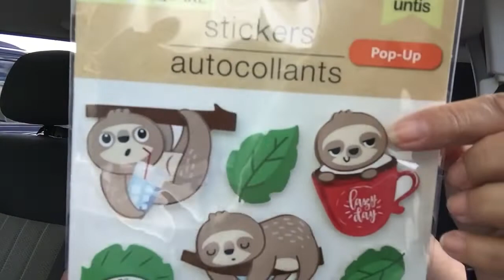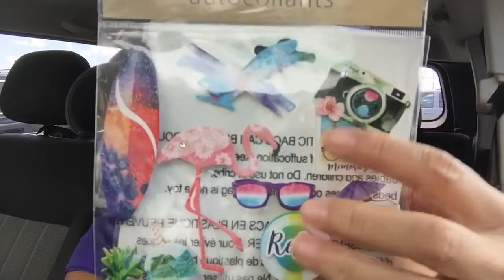Snacking😃 Dt haul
Thank you’ll for watching😊enjoy!!!💋